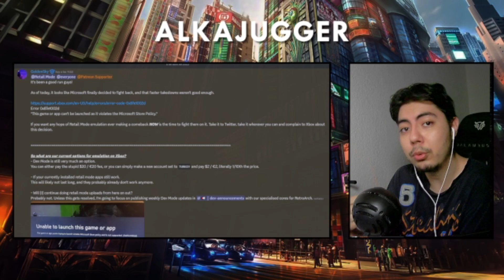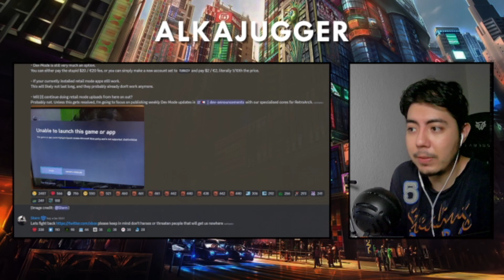🎮 EL FIN DE LA EMULACION en XBOX?